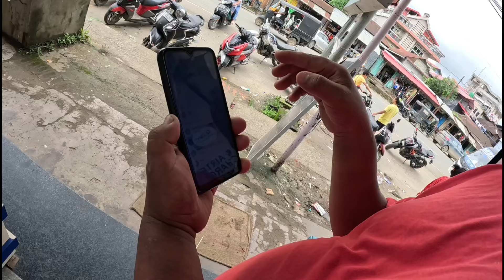Ka Baby ❤️ toh kiki muto vah tading a Onk.. Please don't watch